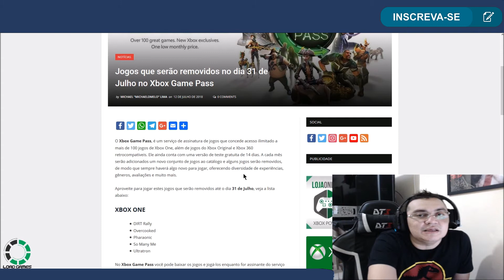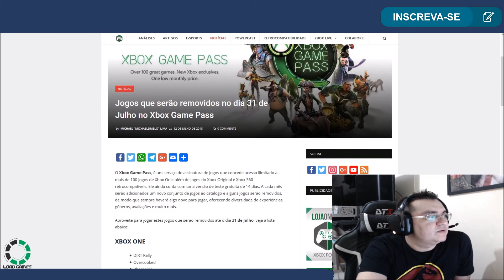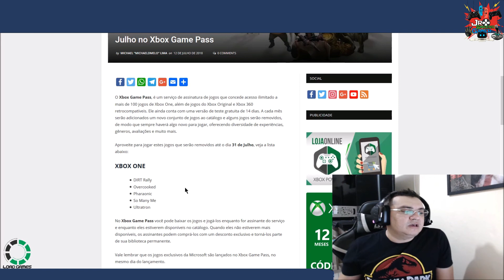Jogos que serão removidos no dia 31 de Julho no Xbox Game Pass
Curta e compartilhe, ajude o canal a crescer cada vez mais :D COMENTE! Seu comentário pode estar no próximo programa! FACE

meu setup contém:
■PC IntelCore I7-3770, 8gb RAM , NVIDIA Geforce GTX 1060   6Gb
●MONITOR PC  Benq RL2240
■TECLADO MOUSE TC 195 MULTILASER
●PS4PRO
■XBOXONE X
●CONTROLE ELITE
■HEADSET LOGITECH G933
●MICROFONE RAZER SEIREAN
■WEBCAM LOGITECH C920
●TV SAMSUNG MU 6100  50 POLEGADAS

Em breve criarei cx postal AGUARDEM ⏳